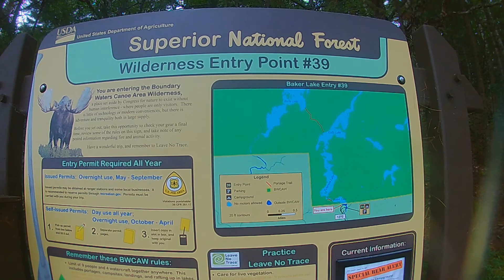Baker Lake 2019